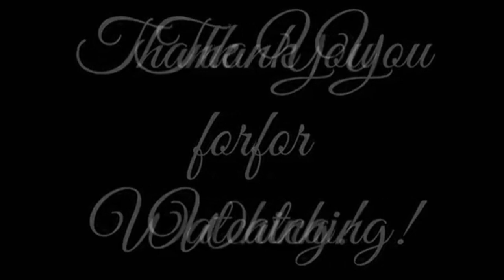SOLAR POWER PLANT SAN CARLOS CITY NEGROS OCCIDENTAL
solar power plant san carlos city negros occ.
napakalaking solar power plant sa negros.